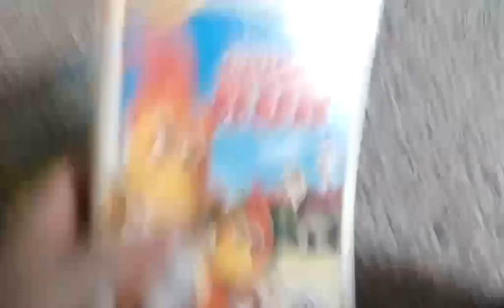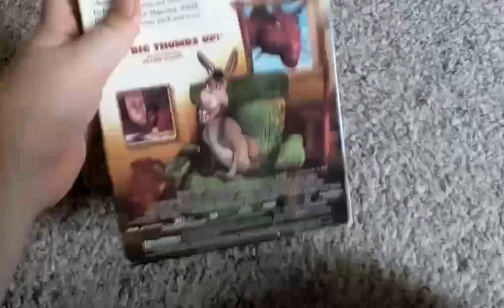My Dreamworks VHS Collection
My next VHS Collection will be my Columbia-Tristar VHS Collection.